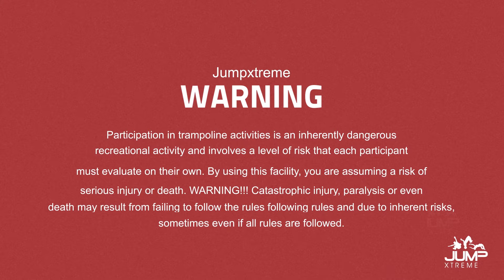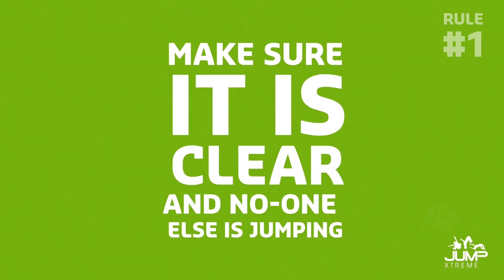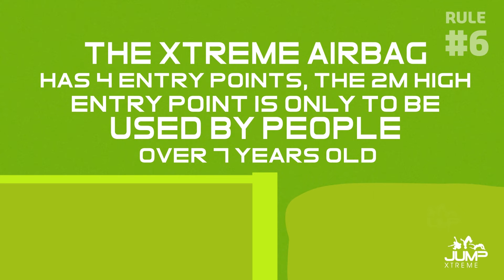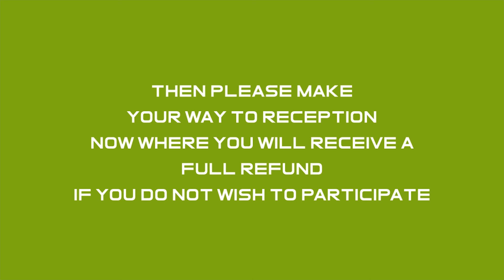JUMP SAFETY VIDEO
Here at Jump Xtreme we take our safety procedures very seriously. We require everyone participating in the park activities to watch our safety video before entering the main trampoline arena. Upon arrival you will asked to go to the briefing room where you will watch the video. No matter how many times you have visited our park you will be required to watch this.